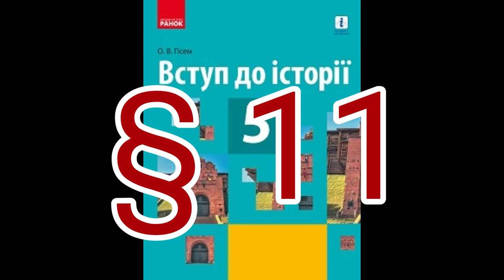§ 11 "КРИМСЬКЕ ХАНСТВО"//5 КЛАС ВСТУП ДО ІСТОРІЇ//ГІСЕМ